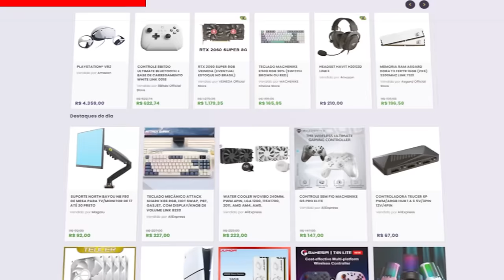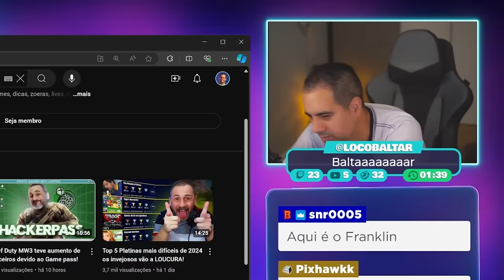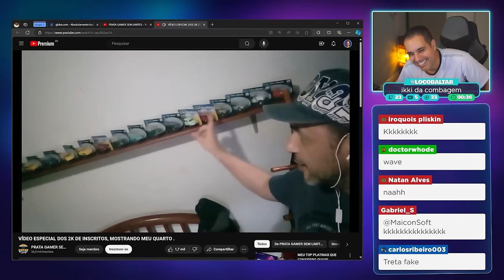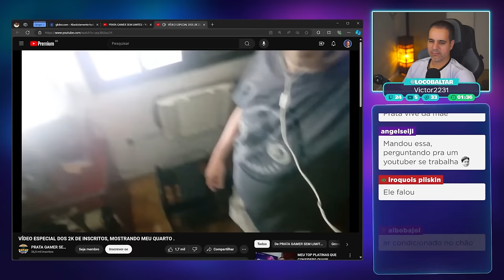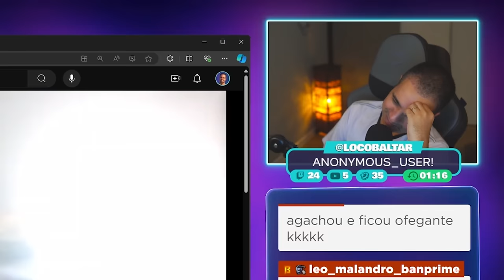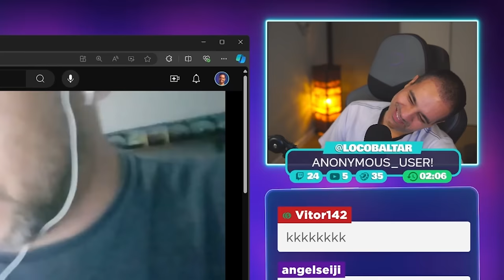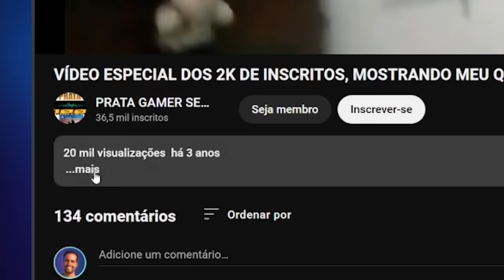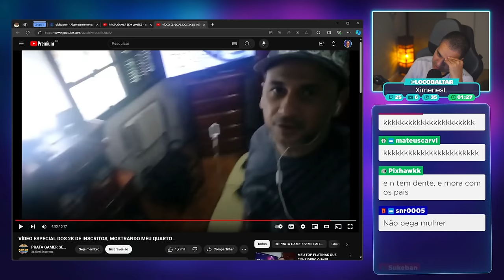Conhecendo o QUARTO GAMER SEM LIMITES do PRATA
Corte retirado das lives reagindo ao vídeo especial do prata gamer sem limites mostrando seu quarto.

✔️ Gabriel Torres - Hardware - 2ª Edição, de Gabriel Torres

✔️ RB Store, a loja de promoções do canal